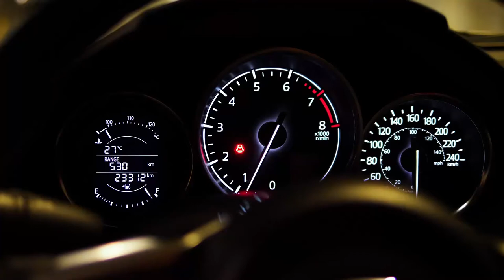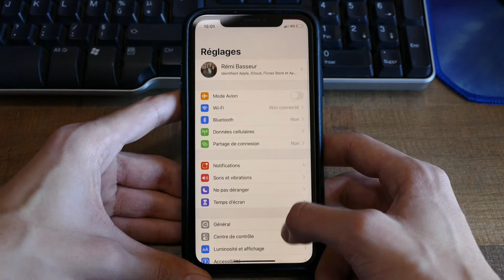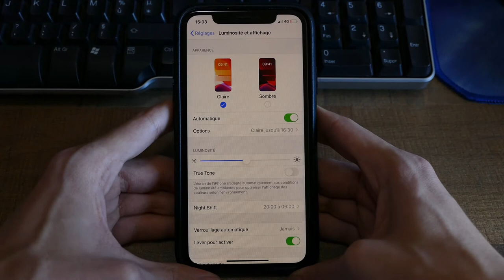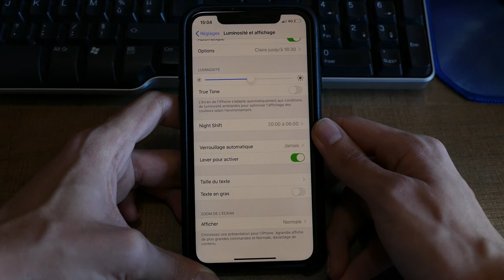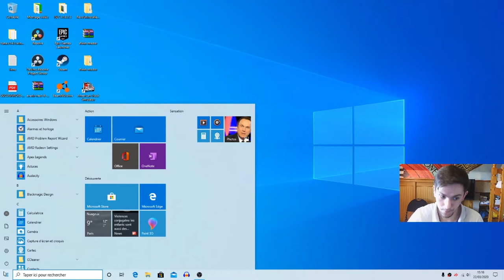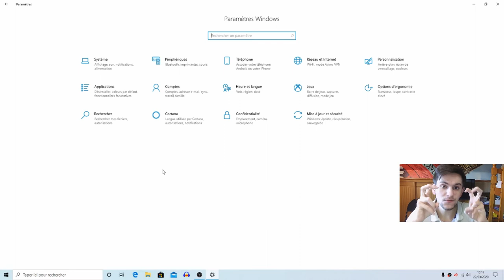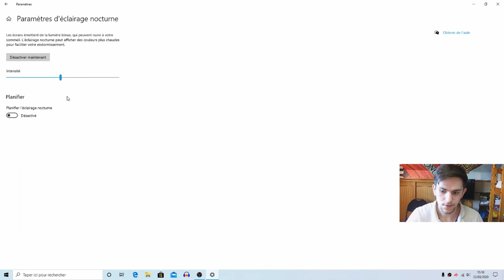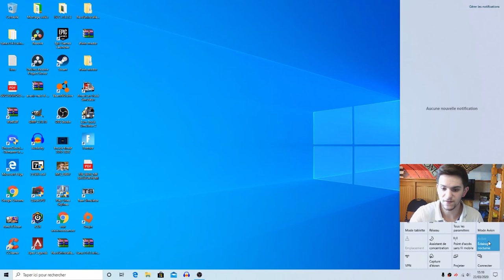iOS et Windows veulent du bien a tes yeux